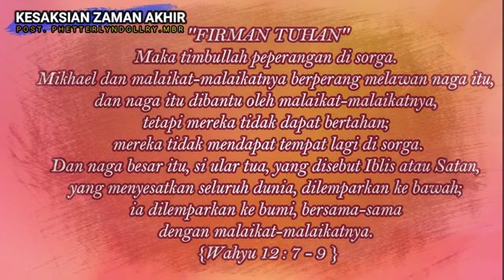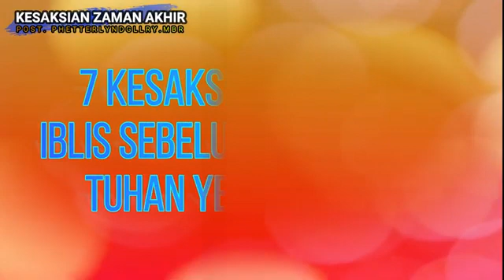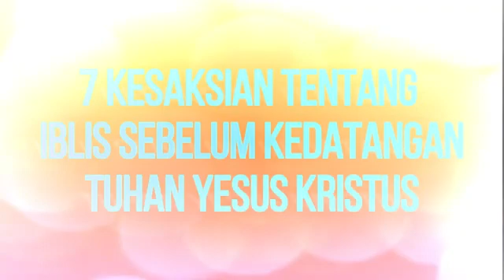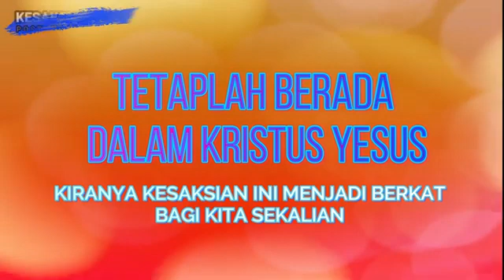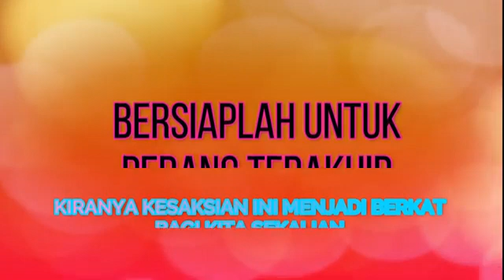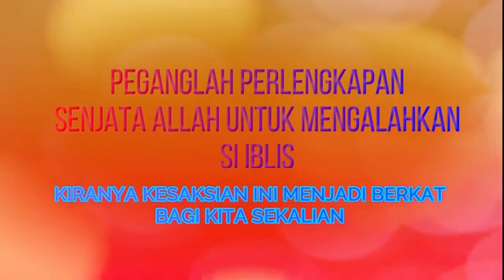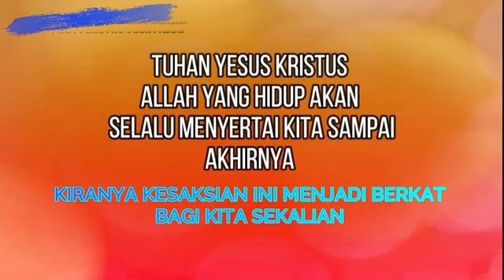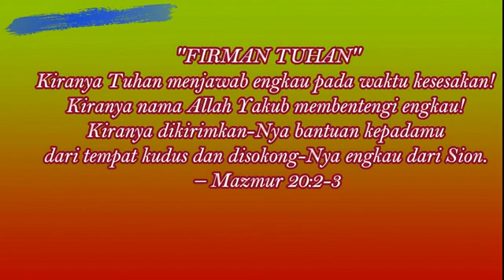KESAKSIAN TENTANG 7 RANCANGAN IBLIS MENJELANG KEDATANGAN TUHAN YESUS